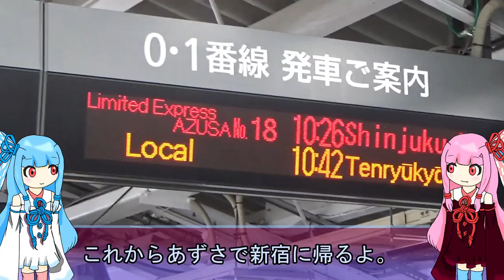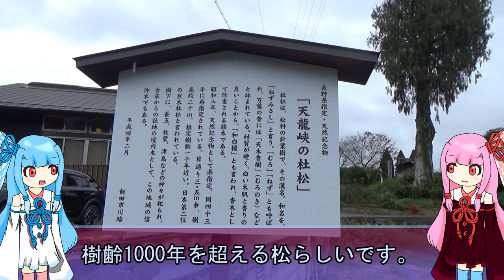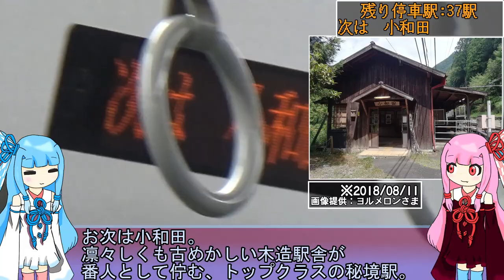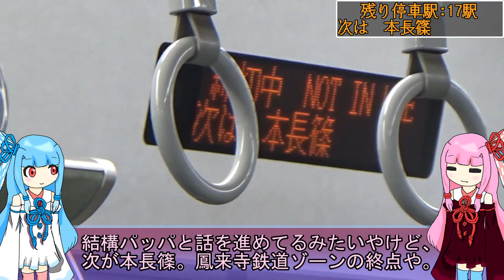【4路線を1つにまとめたせいで】メチャ長になった最強路線、飯田線 vs 琴葉姉妹（途中下車アリ）【A.I.VOICE解説】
とてつもない長距離路線にして、18きっぱーを唸らせるポテンシャルを持つ路線、飯田線。
そんな飯田線に、琴葉茜と琴葉葵が青春18きっぷで挑みます。
途中、天竜峡で（秘境ゾーン手前の都合上）下車しますが、琴葉姉妹は何を食べるでしょうか。
小和田や大嵐など、飯田線の秘境駅・旧線についても触れながら、じっくり解説していきます。

使用ボイス：A.I.VOICE

☆次回動画はCOEIROINKの予定です。